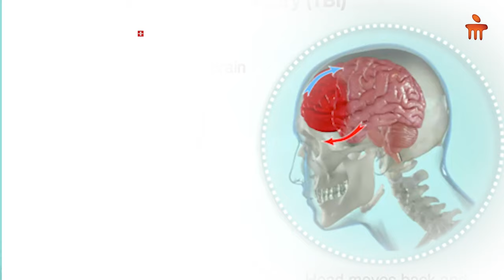Head injuries & Trauma | Manipal Hospital Ghaziabad | Dr. Atul Gupta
A head injury is a term that describes injuries that occur to the scalp, skull, brain, and underlying tissue and blood vessels in the head. Head injuries are also commonly referred to as brain injury, or traumatic brain injury (TBI), depending on the extent of the head trauma. Today Dr. Atul Gupta, Consultant- Neurosurgeon at Manipal Hospital Ghaziabad will talk about Head injuries & Trauma Overview.

This type of procedure is performed primarily to operate on cysts, aneurysms, tumors (cancerous and non-cancerous) and other abnormalities present on the skull base, upper vertebrae or underside of the brain.

Typically, skull base & spine surgery is performed using minimally invasive methods, using an endoscope through the mouth, nose or by creating a small incision above the eye. These procedures require a multi-disciplinary approach that involves neurosurgeons, maxillofacial surgeons and radiologists. In some cases, it may be necessary to create an opening in the skull to facilitate surgical maneuvers.